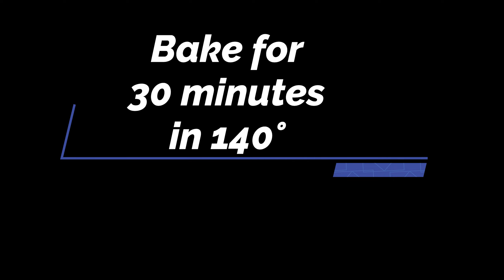How To Cook Orange Fruits Cake Recipe || Orange Fruits Cake Recipe II অরেঞ্জ জুস দিয়ে মজাদার কেক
Hello everyone, Assalamualikum. Hope everyone is fine. Today I'm here with another baking recipe. It's Orange fruits cake recipe. So delicious, simple, easy to make and also too tasty. Hope you will like.